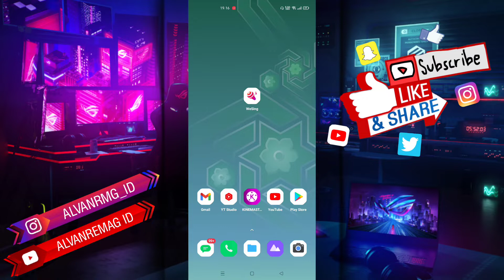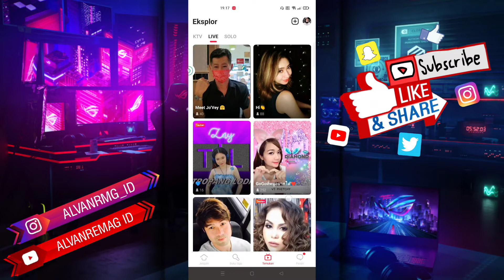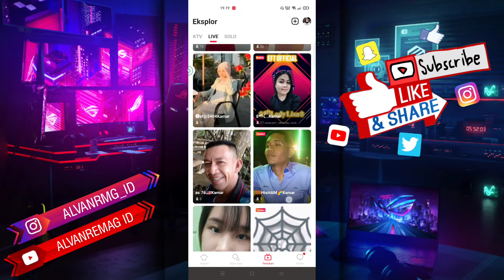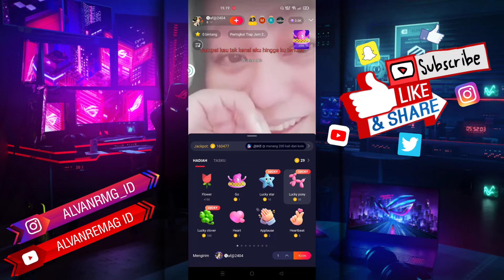CARA SAWER/KIRIM HADIAH KE USER WESING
Assalamu’alaikum Wr.Wb
Dalam video tutorial ini, saya akan membahas